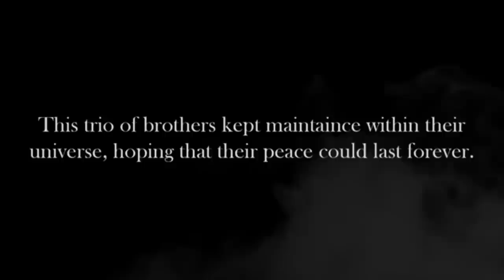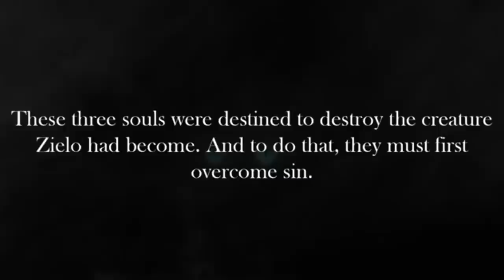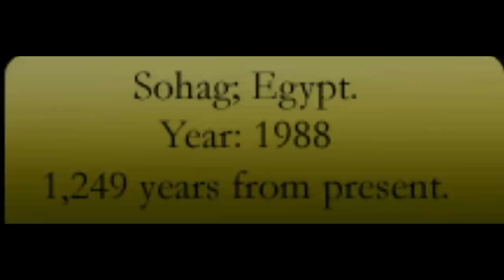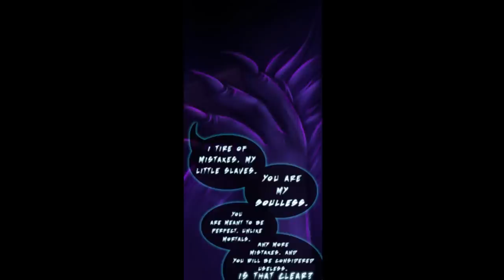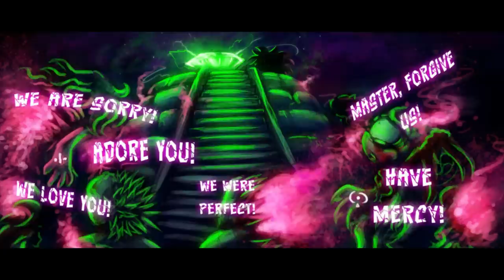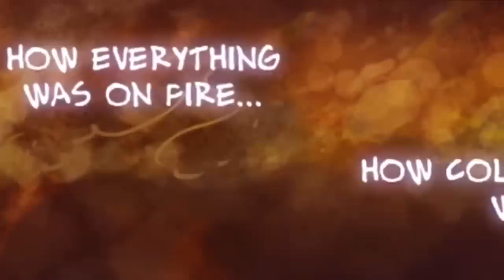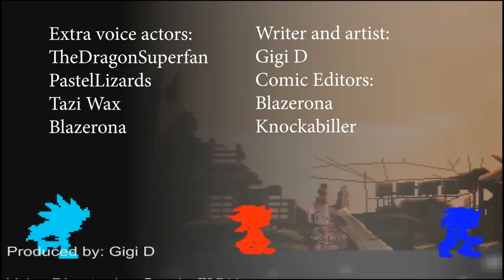ARC 1: THE BEGINNING [The Murder of Me Comic Dub Season 1 Compilation]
Take a trip down memory lane with this clean, compiled video of the entire ARC 1 (season 1) of The Murder of Me Comic dubs!
The cast of the original workers of Season 1 of TMOM are listed here. Please check them out, as many of them were one of the first of our team!
READ TMOM on Gigi-D's DeviantArt!

FOLLOW on Twitter to stay updated!

Voice of Sonic (Episodes 2-7)

Voice of Sonic (Ep 1 and 8)

Voice of Silver

N/A

Voice of Shadow

Voice of Zielo

N/A

SEE CREDITS AT THE END OF THE VIDEO